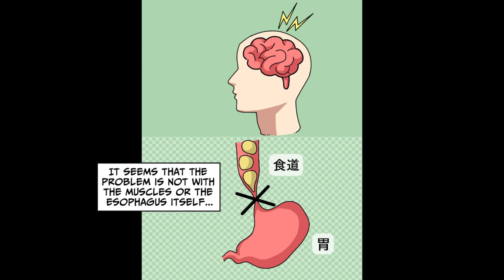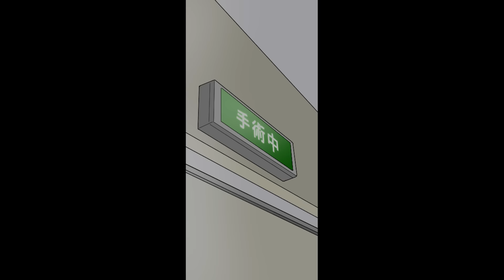The result of a high school girl wasting food [Manga Dub]